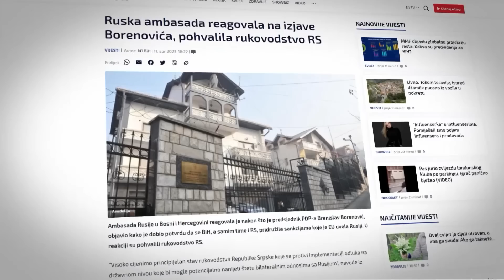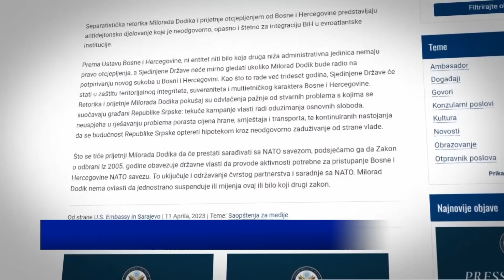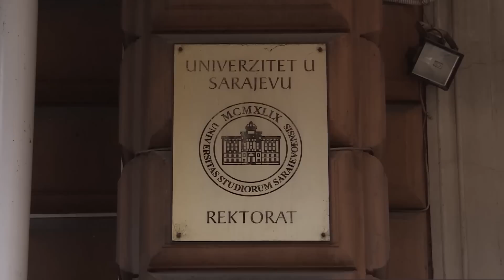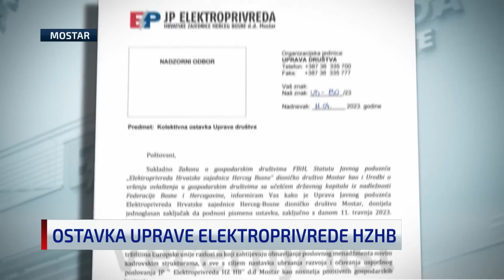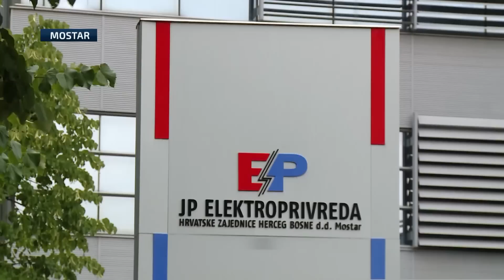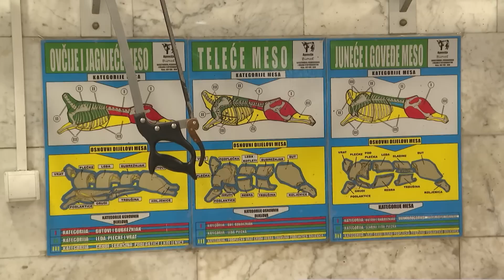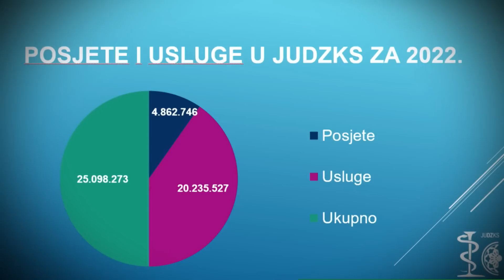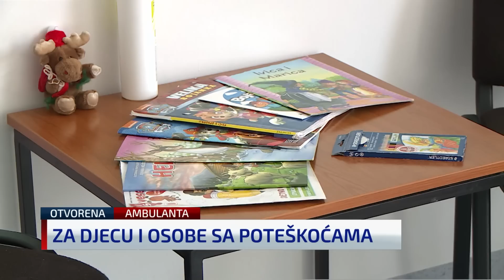Dnevnik u 19/Sarajevo/11.4.2023.